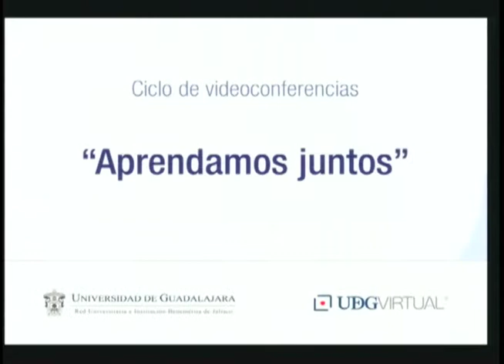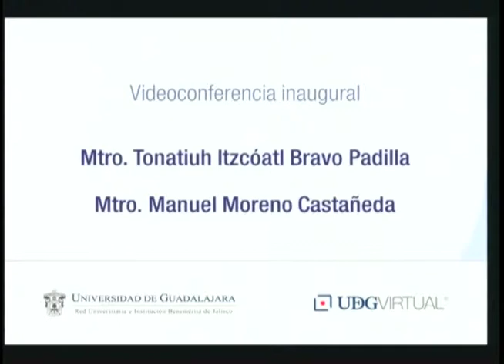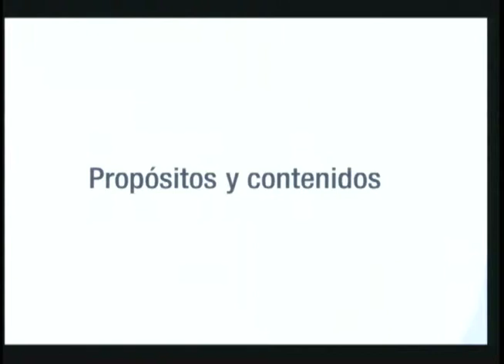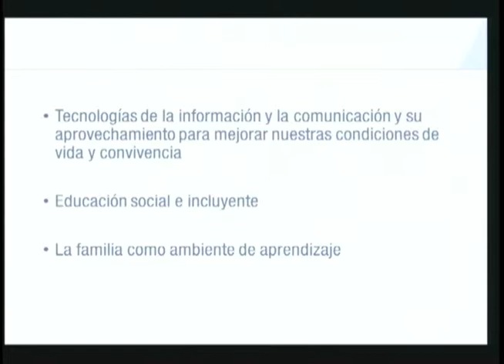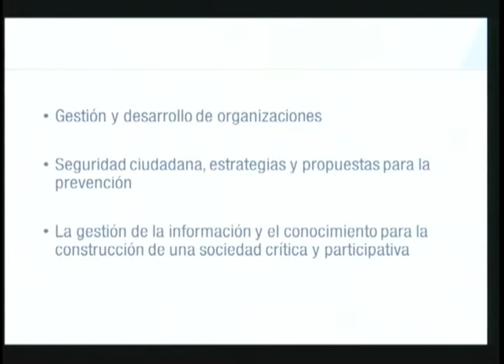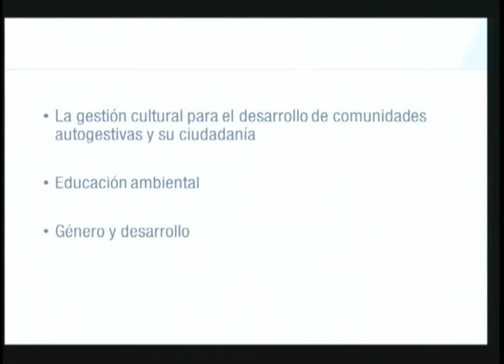Bienvenida al Ciclo de Videoconferencias "Aprendamos juntos"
Bienvenida al Ciclo de Videoconferencias, con el Mtro. Tonatiuh Itzcóatl Bravo Padilla, Rector General de la Universidad de Guadalajara y el Mtro. Manuel Moreno Castañeda, rector del Sistema de Universidad Virtual de la Universidad de Guadalajara